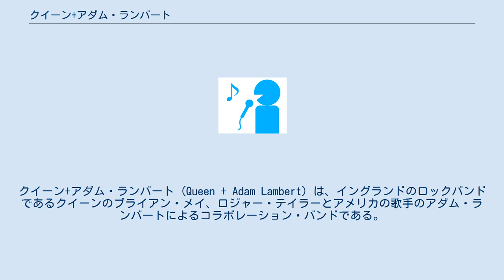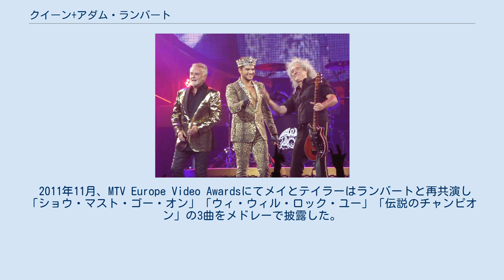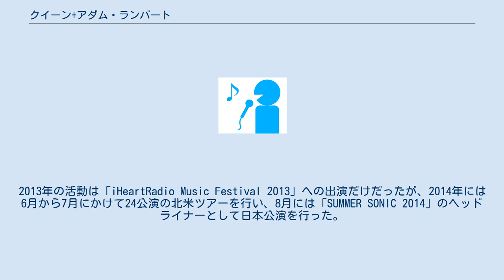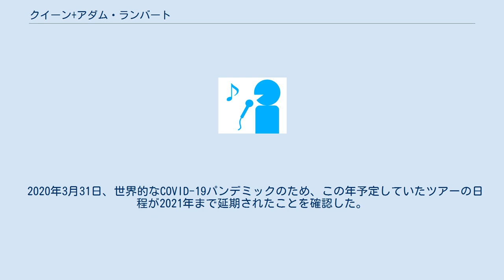クイーン+アダム・ランバート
クイーン+アダム・ランバート (Queen + Adam Lambert) は、イングランドのロックバンドであるクイーンのブライアン・メイ、ロジャー・テイラーとアメリカの歌手のアダム・ランバートによるコラボレーション・バンドである。
略称は「Q+AL」「QAL」。
 2009年に終了したクイーン+ポール・ロジャースプロジェクト以来のコラボレーション・バンドとなる。
クイーン+ポール・ロジャースと同様、1997年に引退したクイーンのベーシストのジョン・ディーコンは不参加となっている。
 2019年現在、このコラボレーション・バンドでのリリース作品はライブアルバム・映像作品のみとなっているが、メイとテイラーは（このバンドでの）オリジナル楽曲をレコーディングする可能性を述べている。
 2009年、クイーンのメンバーであるブライアン・メイとロジャー・テイラーはアメリカのオーディション番組『アメリカン・アイドル』にゲスト出演する。
シーズン8の結果発表の前にふたりの演奏で最終候補者のクリス・アレンとアダム・ランバートが「伝説のチャンピオン」を熱唱する。
メイとテイラーはランバートのボーカルに惚れこみ、その場でクイーンへの参加を打診したとローリング・ストーン誌は伝えている。
その件に関してその気があるのかとAP通信がランバートに聞いたところ「それは難しい質問だね。だって、正直クイーンにならないかっていう申し出をどう断ったらいいんだ？そんなの信じられないよ！でも、今、自分でやりたいこともあって、それが僕の目標でもあるんだ。だから、できることなら両方やってみたいね」と述べている。
 2011年11月、MTV Europe Video Awardsにてメイとテイラーはランバートと再共演し「ショウ・マスト・ゴー・オン」「ウィ・ウィル・ロック・ユー」「伝説のチャンピオン」の3曲をメドレーで披露した。
 アダム・ランバートはクイーンとの共演について「僕の見方としては僕はフレディの代わりを演じるつもりも、フレディの上を行くつもりも、フレディと競うつもりもまったくないし、そんなことはまるで考えてないんだ。フレディとバンドとで書いた音楽を歌って、それをステージに持っていっていいショーをやるように請われたってことはすごい光栄なことだと、そう思ってるんだ。でも、観てるみんなが比較することばかりに気を取られると、きっとライヴを楽しめなくなるとも思うよ」と語っている。
 2012年6月から7月にかけてウクライナ、ロシア、ポーランド、イギリスの4都市で6公演を行った。
2013年の活動は「iHeartRadio Music Festival 2013」への出演だけだったが、2014年には6月から7月にかけて24公演の北米ツアーを行い、8月には「SUMMER SONIC 2014」のヘッドライナーとして日本公演を行った。
2016年にも日本武道館で日本公演を開催。
 2017年1月26日に北米ツアーを敢行することが発表された。
このツアーは、2017年6月23日にアリゾナ州フェニックスから始まり、8月5日にテキサス州ヒューストンで千秋楽を迎えた。
4月にヨーロッパ公演を行なうことが発表され、2か月後に2018年2月から3月にかけてニュージーランド公演とオーストラリア公演を行なうことが発表された。
 2019年2月25日に行なわれた第91回アカデミー賞のオープニング・アクトとして、「ウィ・ウィル・ロック・ユー」と「伝説のチャンピオン」を披露。
演奏終盤には、背後のスクリーンに赤いマントを羽織ったフレディ・マーキュリーが大きく映し出される演出があった。
 2018年12月3日、2019年7月から8月にかけて行われる北米ツアー「The Rhapsody Tour」を発表した。
 同年4月7日、2020年2月にオーストラリアでスタジアム6公演を行うことを発表し、2019年4月8日にはニュージーランドでさらに3公演行うことを発表した。
 2019年4月17日、2020年1月の日本公演（東京、大阪、名古屋の4公演）が発表され、さいたまスーパーアリーナ、京セラドーム大阪、ナゴヤドームの3会場で公演を行った。
 2020年3月31日、世界的なCOVID-19パンデミックのため、この年予定していたツアーの日程が2021年まで延期されたことを確認した。
 ライヴ・イン・ジャパン サマーソニック2014（2016年） ライヴ・アラウンド・ザ・ワ...